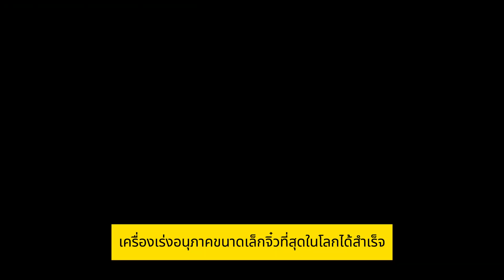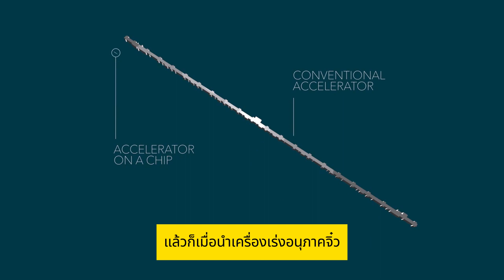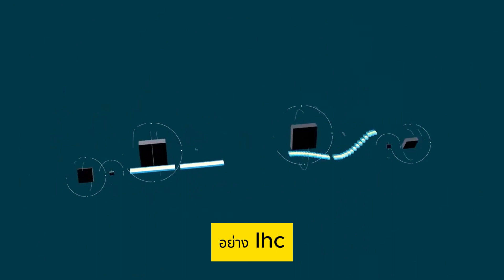สร้างเครื่องเร่งอนุภาคจิ๋วที่สุดในโลก เล็กกว่าเหรียญบาท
ทีมนักวิทยาศาสตร์จากมหาวิทยาลัย FAU ของเยอรมนี ประดิษฐ์เครื่องเร่งอนุภาคขนาดเล็กจิ๋วที่สุดในโลกได้สำเร็จ โดยเราสามารถนำอุปกรณ์ไฮเทคนี้วางบนเหรียญ 1 บาทของไทย หรือเหรียญ 10 เซนต์ ของสหรัฐฯ ได้สบาย ๆ เพราะมันมีขนาดเล็กกว่าเหรียญเงินดังกล่าวถึง 3 เท่า

เครื่องเร่งอนุภาคอิเล็กตรอนเชิงแสงระดับนาโนเมตร (Nanophotonic Electron Accelerator - NEA) เครื่องแรกของโลก ประกอบด้วยไมโครชิปขนาด 6 มิลลิเมตร ที่บรรจุท่อสุญญากาศขนาดจิ๋วยาว 0.5 มิลลิเมตร กว้าง 225 นาโนเมตร ซึ่งนับว่าเล็กยิ่งกว่าความหนาของเส้นผมมนุษย์ ที่ปกติจะมีขนาดประมาณ 80,000 – 100,000 นาโนเมตร

ภายในท่อสุญญากาศดังกล่าวมี “เสา” (pillars) ต้นเล็กจิ๋วจำนวนหลายพันแท่ง ซึ่งการยิงลำแสงเลเซอร์เส้นบางเฉียบเข้าใส่แท่งเสาจิ๋วเหล่านี้ จะช่วยเร่งให้อนุภาคอิเล็กตรอนมีความเร็วสูงขึ้นอย่างมหาศาลได้

ท่อสุญญากาศซึ่งเป็นตัวเครื่องเร่งอนุภาคที่แท้จริงนั้น มีขนาดเล็กกว่าเครื่องเร่งอนุภาคโดยทั่วไปที่เรารู้จักนับล้านเท่า และเมื่อนำเครื่องเร่งอนุภาคจิ๋ว NEA ไปเทียบกับเครื่องเร่งและชนอนุภาคแอลเอชซี (LHC) ขององค์การวิจัยนิวเคลียร์แห่งยุโรปหรือเซิร์น (CERN) ท่อสุญญากาศของ NEA จะสั้นกว่าท่อวงแหวนเร่งอนุภาคยาว 27 กิโลเมตรของ LHC ถึง 54 ล้านเท่า